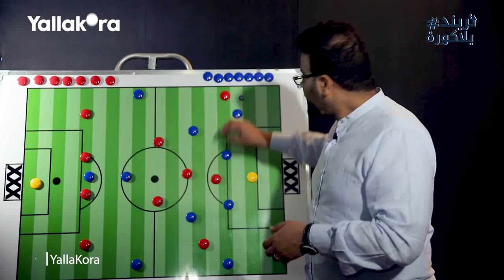تريند_يلاكورة.. كريم سعيد يحلل: مقدرش احاسب كارتيرون واداء لاعبي الزمالك " مخزي" للدرجة ديه